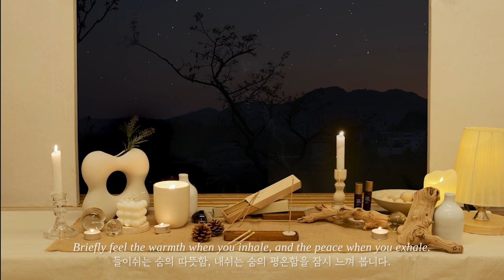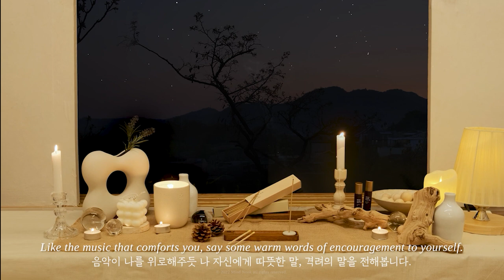Bedtime Meditation Music with Nature Sounds for Stress Relief and Sleep (Mind Nook X Ollot)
[Notice] The event has ended as of June 16th.
The winner will be announced on Mind Nook's Instagram (@Mindnook_official) a little later than expected, on June 20th. We would like to thank everyone for your participation. :)

Do you have a particular ‘ritual’ that you do every night before going to bed?😌

As much as starting your day off well in the morning, it is just as important to relieve your fatigue at the end of the day and go to bed in comfort.

How about you sit in bed every night after taking a shower and follow this meditation with Mind Nook, letting go of all your exhaustion from the day and getting ready for a new day?

This video consists of no voice, only 1 hour of music and subtitles as a guide.

It’s okay if you have never meditated before.
When you watch the video for the first time, read the guiding subtitles for a minute. After that, close your eyes and listen to the music while breathing.

You may sit or lie down.
It is okay if you end up falling asleep after meditating and breathing in a comfortable position.

Sweet dreams.😴

🌞Is it morning where you are?
For those of you who want to start your day off on a good note,

0:00 Intro
0:41 Meditation guide subtitles
4:02 Calm melody music

🎵BGM List🎵
Serenity of Nature (Meditation Ver.) - Mind Nook

✨Products Exposed in This Episode✨
(This video does not contain any ads. We provide this information for viewers that would like to know the details of the products seen in the video.)